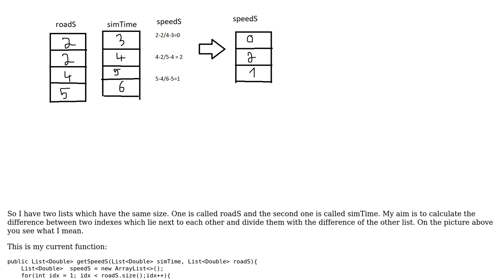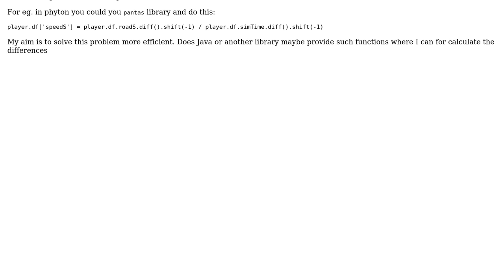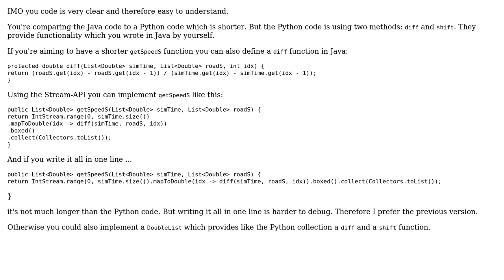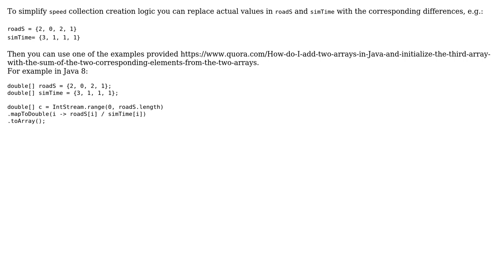Calculate the difference between the elements in a list (3 Solutions!!)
Calculate the difference between the elements in a list

With thanks & praise to God, and with thanks to the many people who have made this project possible! | Content (except music & images) licensed under CC BY-SA | Music | Images & others | With thanks to user plshm user LuCio user aventurin user Alexey Andronov and the Stack Exchange Network Trademarks are property of their respective owners. You are responsible for your own actions.